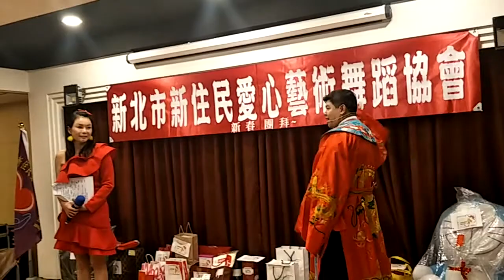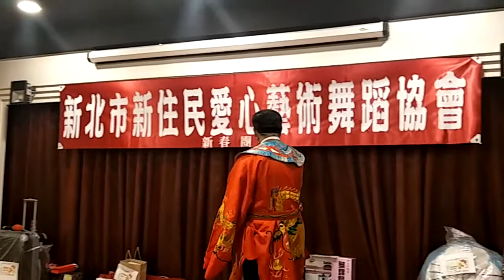新北市新住民愛心藝術舞蹈協會春酒